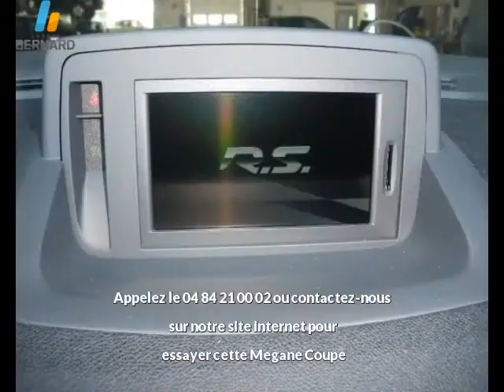Renault Megane Coupe occasion en vente à Lons-le-Saunier, 39, par RENAULT LONS-LE-SAUNIER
RENAULT LONS-LE-SAUNIER : 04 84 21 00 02

Fiche technique de l'annonce auto n°15274 :
Marque : Renault
Modèle : Megane Coupe
Version : 2.0T 250ch Renault Sport Luxe
Energie : Essence
Boîte de vitesse : Manuelle
Couleur : cassiopee
Nombre de portes : 3
Date d'immatriculation : 21/03/2012
Kilométrage : 10 km
Prix : 27 990 €

Plus d'info sur la concession RENAULT LONS-LE-SAUNIER du groupe auto Bernard

Voir toutes les annonces de Renault Megane Coupe du groupe automobile Bernard